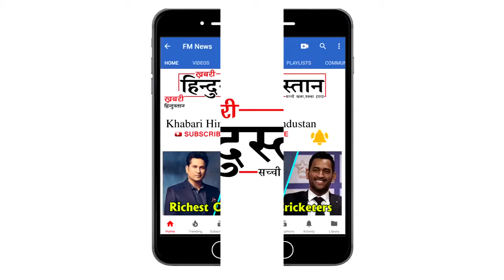Disha Patani Set The Temperatures HIGH With Her Latest Bikini Pictures